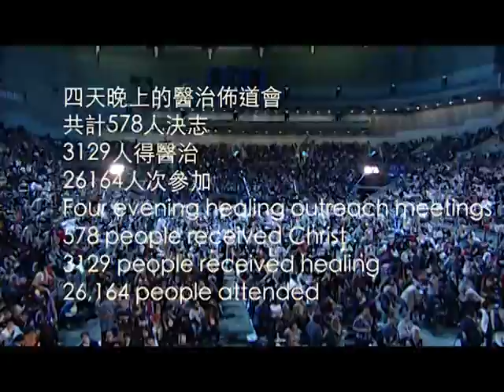2012 | [ 天國文化特會 ] - 回顧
2012天國文化特會&醫治佈道會
時間:2012年 1/31(二) ~ 2 / 3(五)
地點:高雄巨蛋-高雄市左營區博愛路2段757號
超強講員:周神助牧師(Nathaniel Chow)、柯蘭迪(Randy Clark)比爾‧強生(Bill Johnson)、海蒂‧貝克（Heidi Baker）、周巽光牧師(Ewen Chow)、 Sidney Mohede
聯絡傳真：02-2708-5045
2012天國文化信息訂購